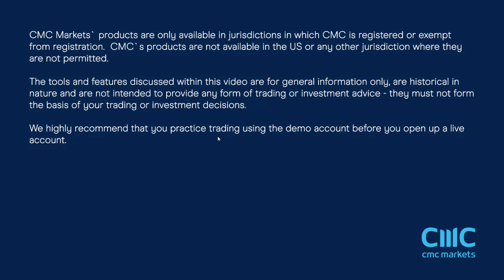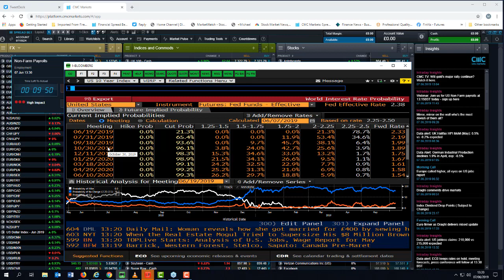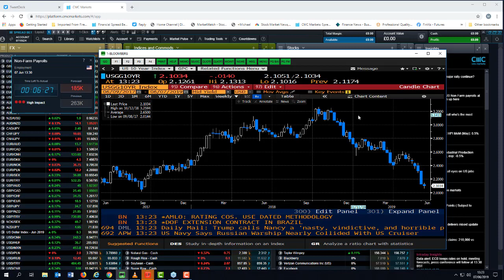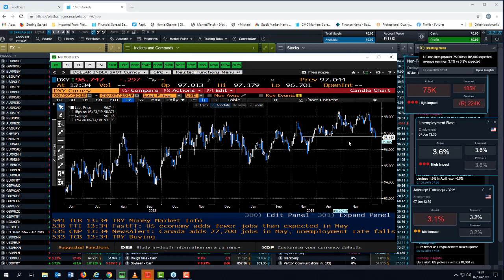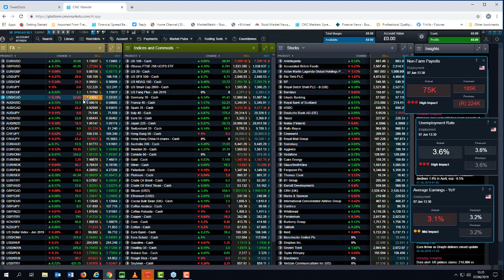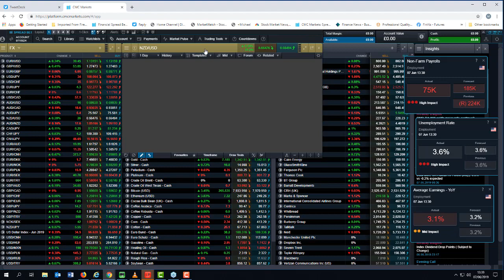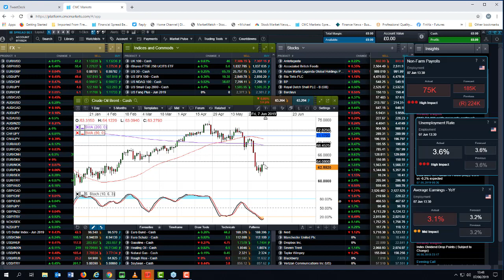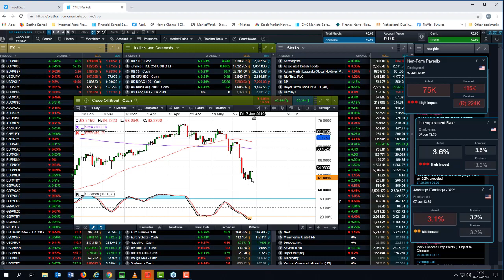Non Farm Payrolls replayed – 7 June 2019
Michael covers the latest US payrolls report, which was a bit of a disappointment on both headline and wages numbers. Michael looks at what that might mean for US interest rates and whether we can expect to see rate cuts this year. He also takes a quick peek at the week ahead.